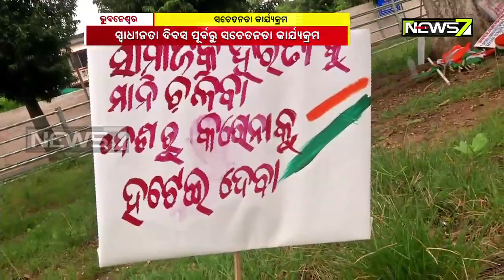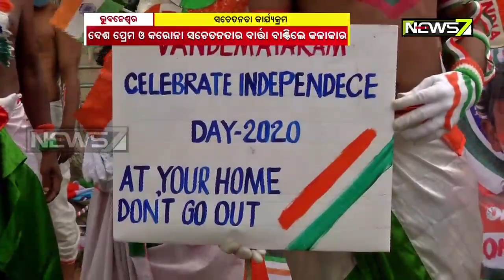Special: Independence Day & Corona Awareness By Artists in BBSR